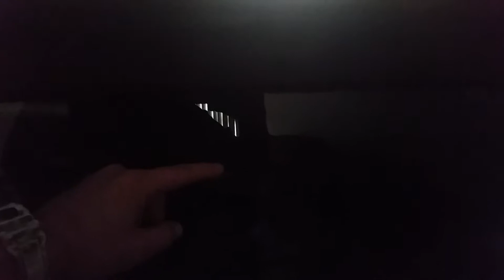Fishroom update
Monday update on Sundays tank maintenance jobs